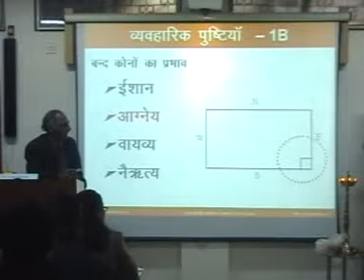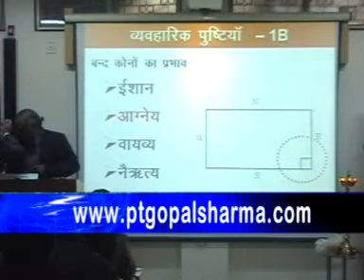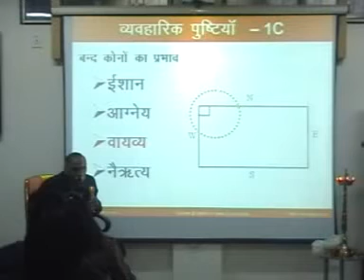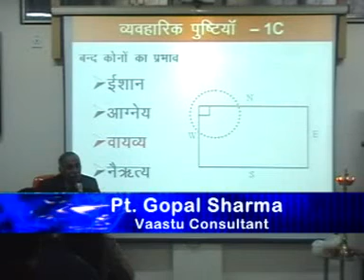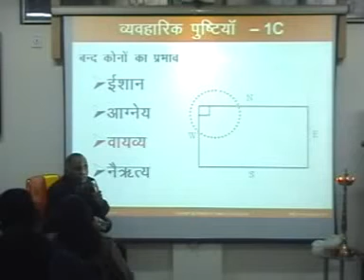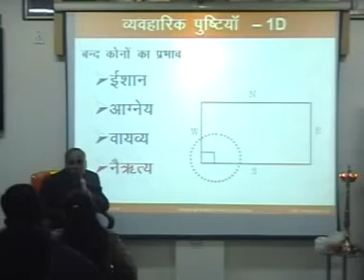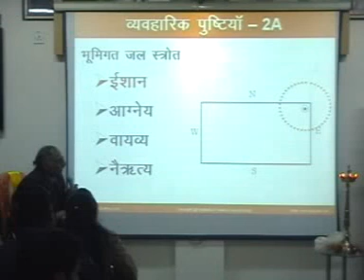Vaastu Workshop Part-18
Part 13 of Vaastu Workshop done by Pandit Gopal Sharma